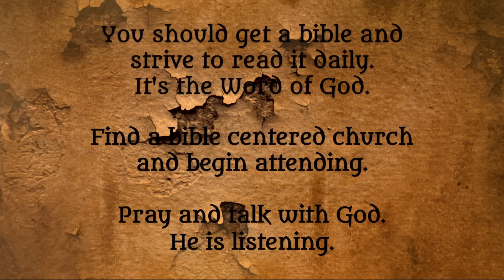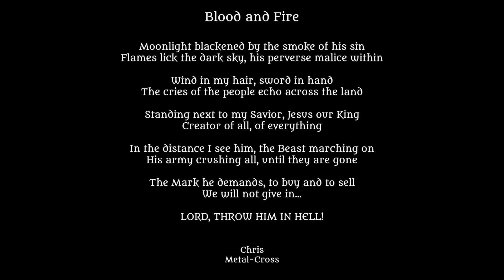THE CONQUEROR...Blood and Fire (Quick message)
"They will wage war against the Lamb, but the Lamb will triumph over them because he is Lord of lords and King of kings—and with him will be his called, chosen and faithful followers."
REVELATION 17:14

Here is the message portion of the METAL-CROSS television show by the same name.

Produced by METAL-CROSS.